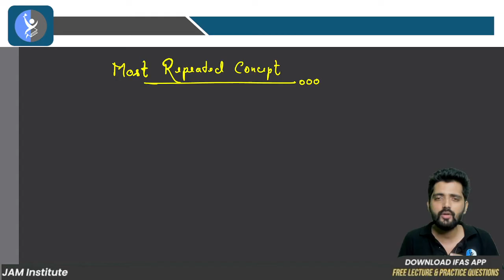CSIR NET Chemical Science Most Repeated Concept-1 | Ab 2 Marks Pakke